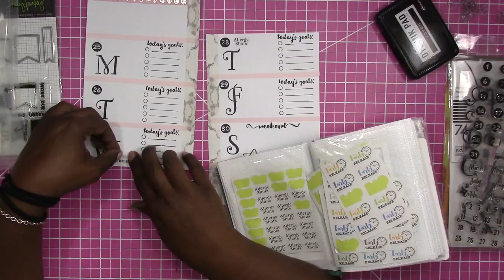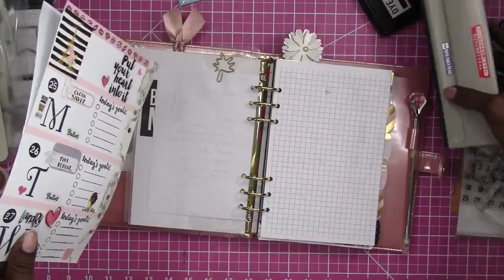Week 39-2017 / Plan With Me "From Scratch" A5 Recollections 6 Ring Planner Binder / Scrapcraftastic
I like big and bold, so in this week's layout, I went all out with large script letters as the initials for each day of the week, and I love how it turned out so much, that I may design some printable inserts with that same look!

Also, this week, I went with plain 32 lb paper. No grid and no dot grid. I used a folded piece of paper that I divided in 4 equal parts to mark the sections on each page.

Rachelle

Legal Paper

Sticker Paper

MORE SCRAPCRAFTASTIC

SNAIL MAIL
Designs By Rachelle LLC
Scrapcraftastic